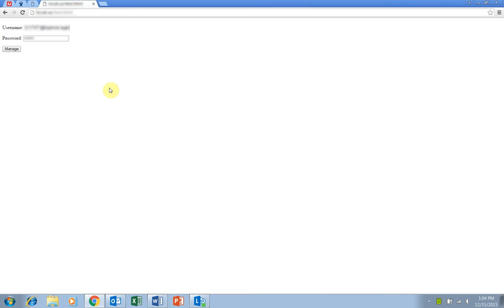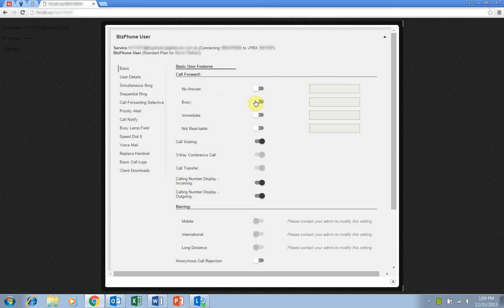BizPhone How To: Call Forward on Busy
Learn how to set up Call Forward on Busy on the BizPhone portal and on your BizPhone handset.